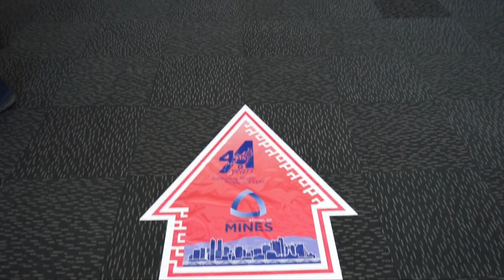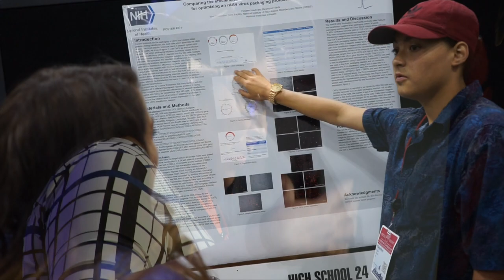2019 AISES National Conference Preview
Get a first look at the 2019 American Indian Science and Engineering Society (AISES) National Conference. The conference is October 10-12, 2019 in Milwaukee, Wisconsin.